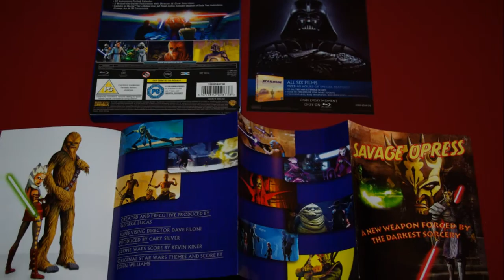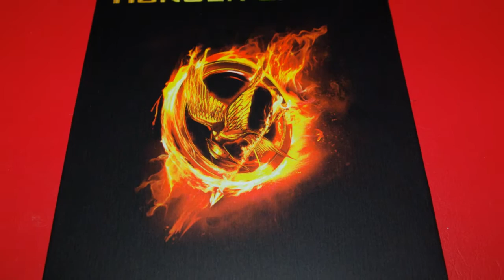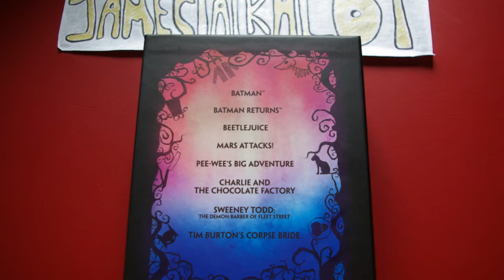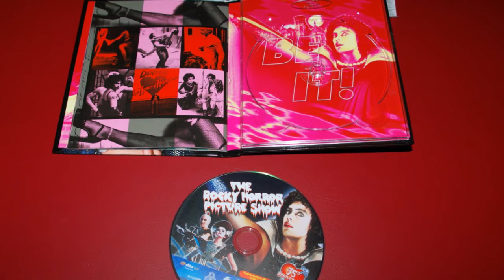Blu-Ray Collection Part 3 (Featuring - The Hunger Games HMV Exclusive Steelbook)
Part 3 of my ongoing blu-ray collection series.